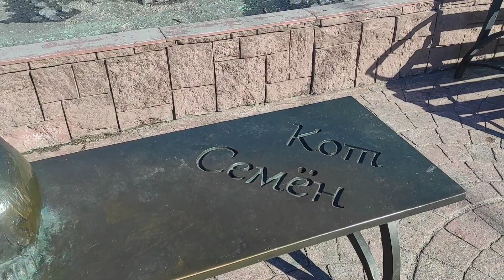Утренняя прогулка.дворец творчества ,трибуны для зрителей соревнований по зимнему плаванию.Мурманск.